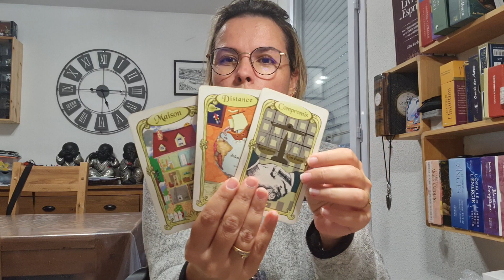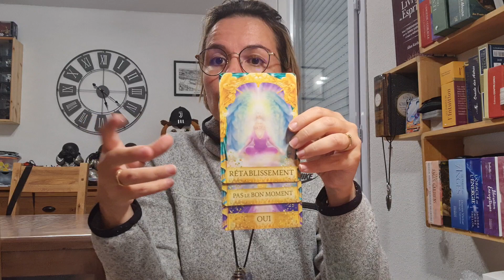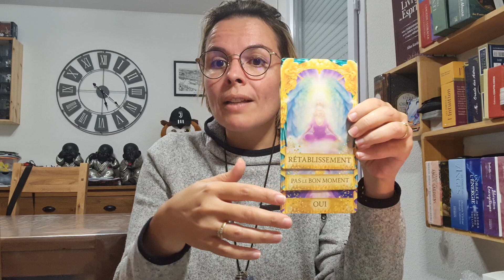🔮MARDI 3 NOVEMBRE🔮 PUNAISE C'EST EXCELLENT🤩🤩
🧿🧚‍♀️🔮saluuuuuuuut🔮🧚‍♀️🧿

CONSULTATION PRIVÉE (en direct avec moi😍)
🔔📧pour prendre rendez-vous:

JSPMCEPMVSPMJSPMFEP